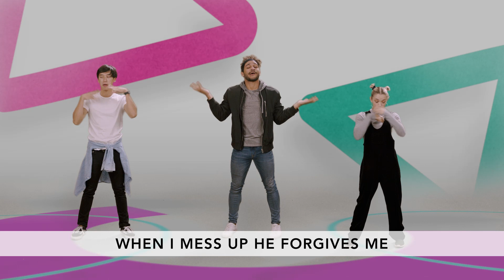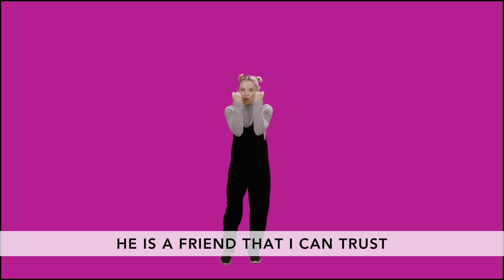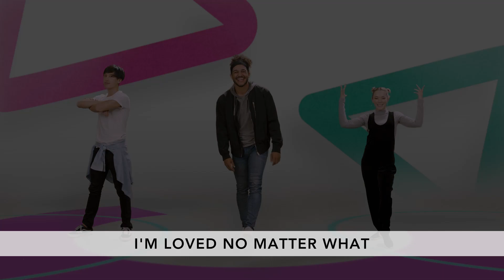June & July Song